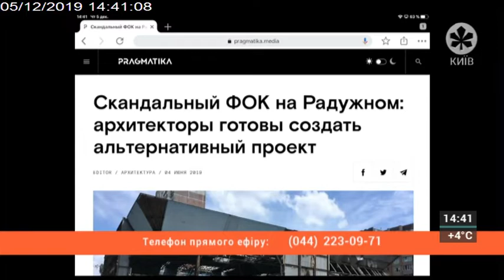Депутатська приймальня | 05.12.19 | 14.00